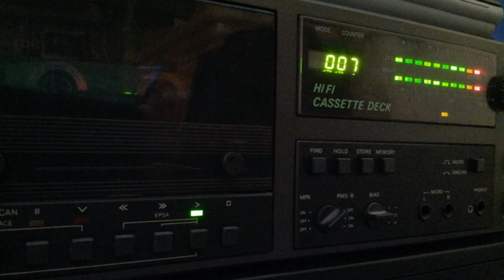[Tape 357] Rave Satellite 1992-12-xx [side A]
Hier wieder ein Rave Satellite Mitschnitt von 1992.
Mit freundlicher Unterstützung von Simon,